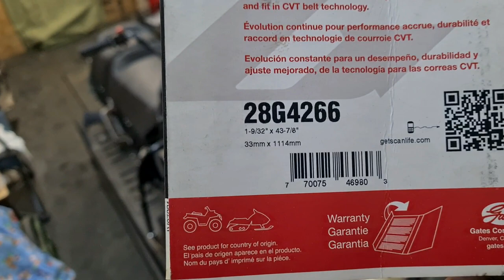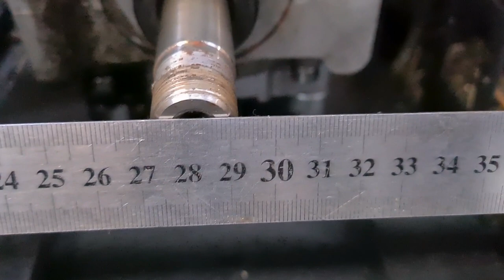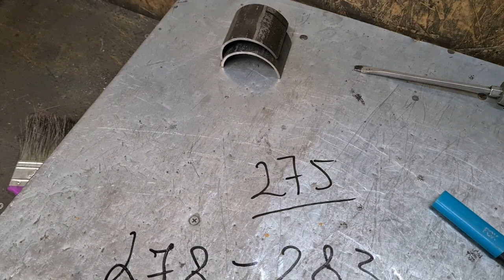СНЕГОХОД БУРАН.Обслуживание вариатора АРКТИК